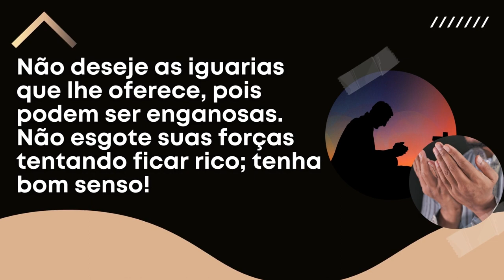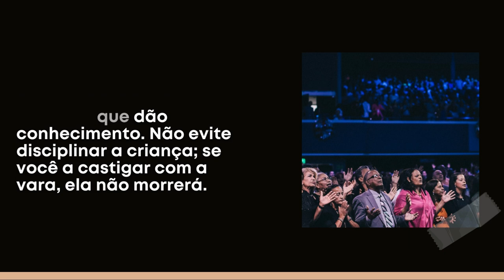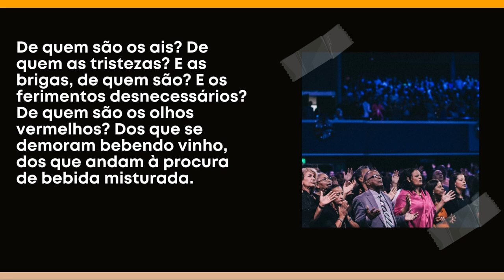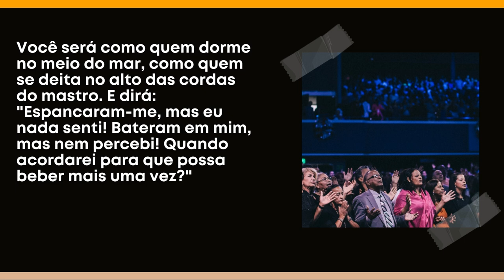Palavra de Hoje! Versículos de Provérbios 23, do livro de Provérbios da Bíblia